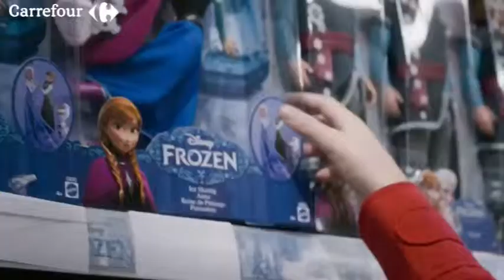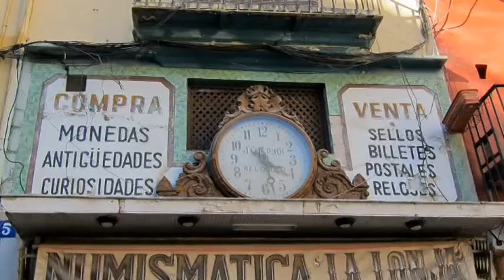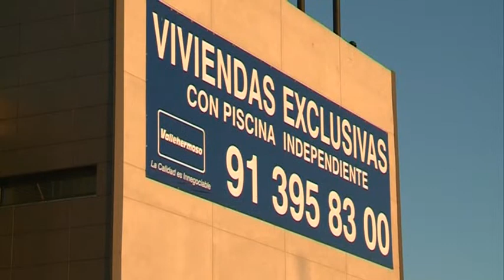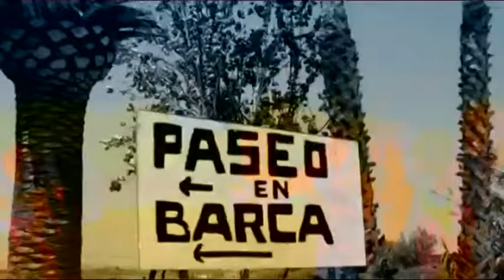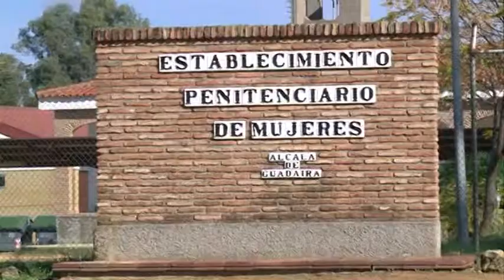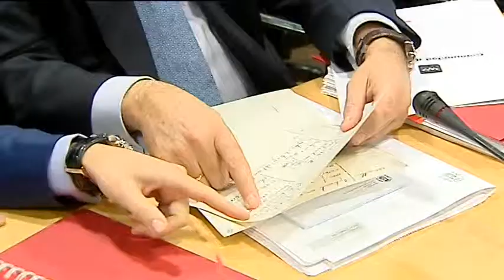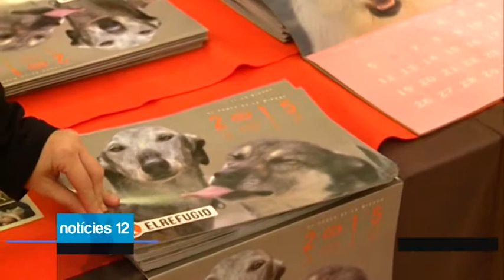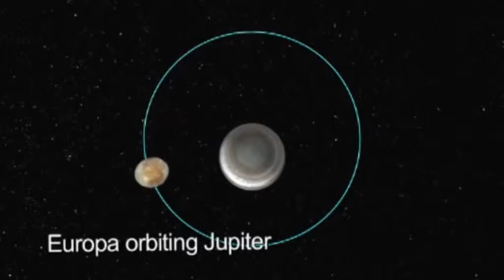Notícies12 - 26 de Diciembre de 2014 Noche